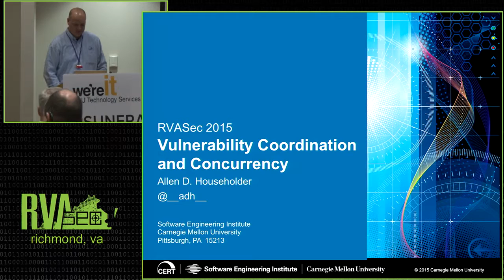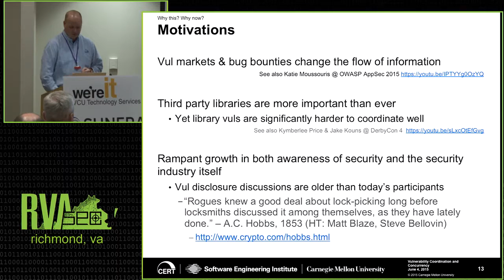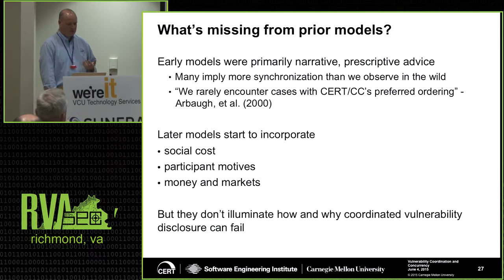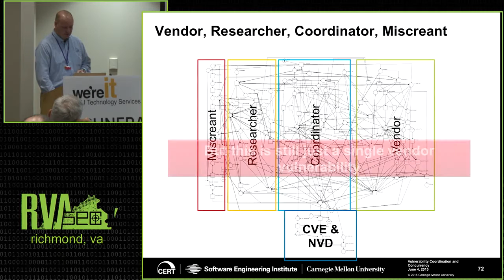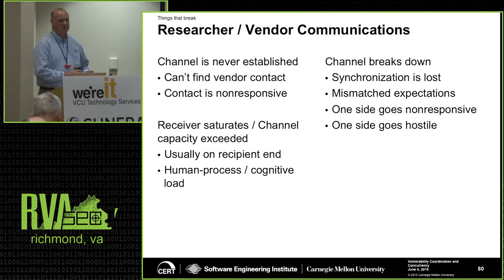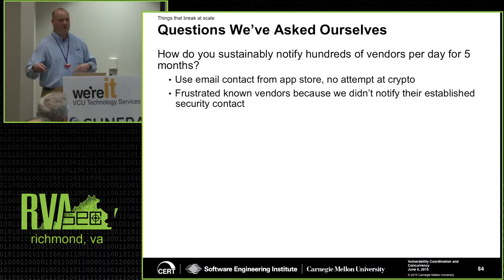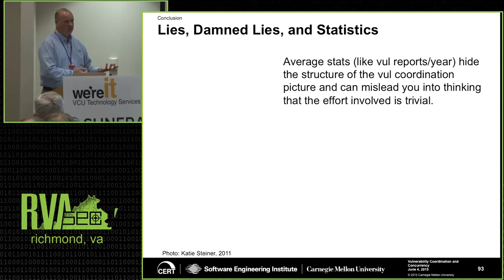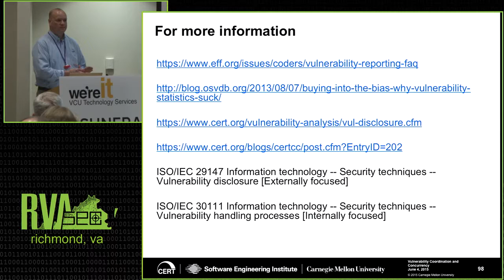RV4sec: Allen Householder - Coordinated Vulnerability Disclosure is a concurrent process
Media reports about Zero Days, bug bounties, and branded vulnerabilities usually focus on the publication of a vulnerability report. Vulnerability disclosure policies recently hit the mainstream with public kerfuffles between Google and Microsoft over the timing a few vulnerability announcements. However, public reports largely ignore the process of coordination and disclosure that precedes a publication event. For the past 26 years at the CERT Coordination Center, we have been helping connect security researchers and vendors in the interest of improving the security of the Internet and providing users and administrators with the information they need to secure their systems. In this talk I’ll describe the process of coordinating vulnerability disclosures, why it’s hard, and some of the pitfalls and hidden complexities we have encountered. This will be a behind-the-scenes look at a process that doesn’t receive much attention yet is of critical importance to internet security.